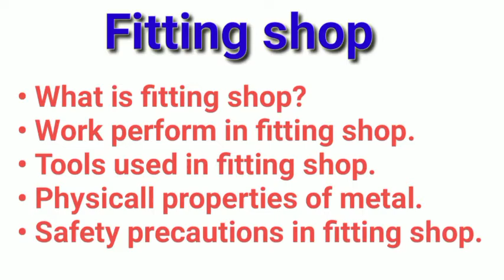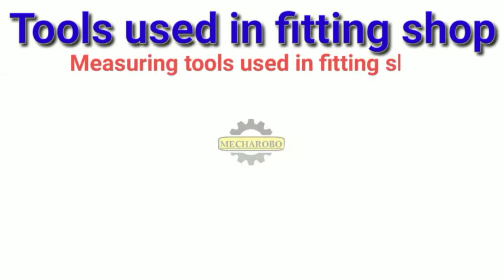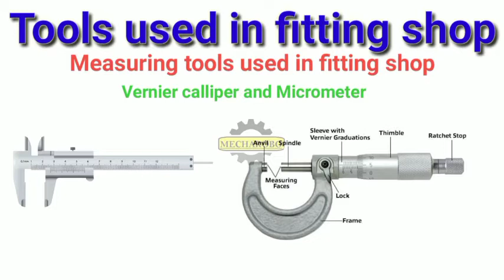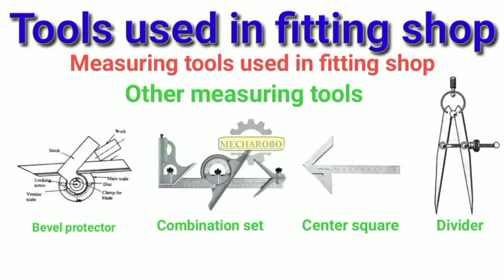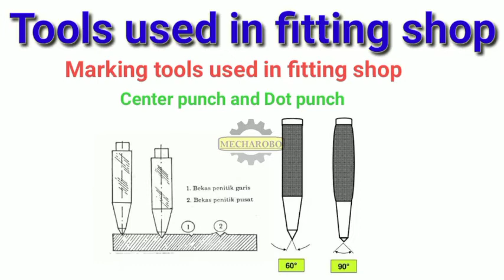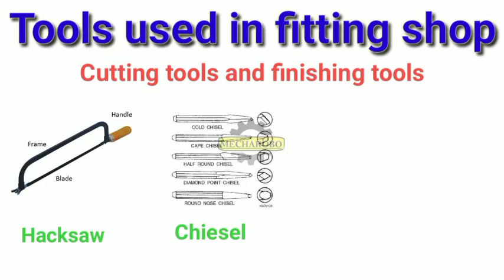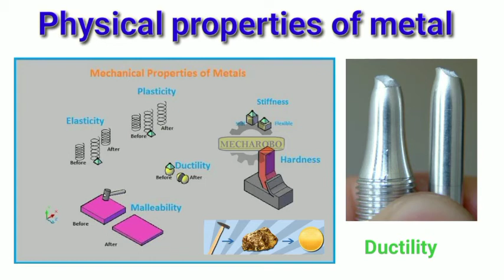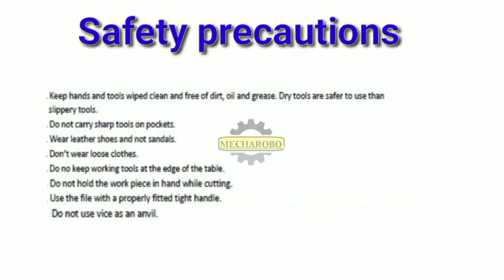Introduction of Fitting Shop